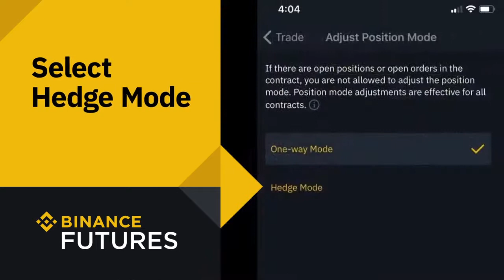Binance Guide: How to Enable Hedge Mode on Binance Futures?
Flip to Hedge Mode on Binance Futures in just a few seconds on the web or the Binance app. Use hedge mode to limit your risk, with a second trade, that makes a profit as the market moves against your first position.